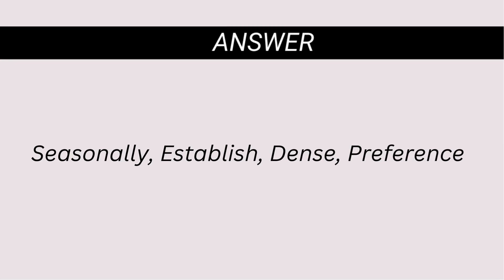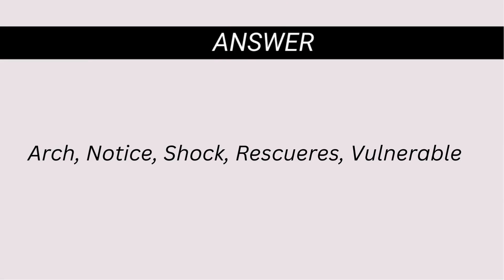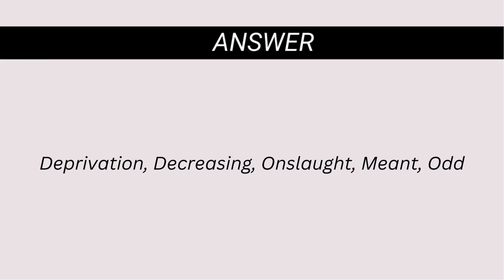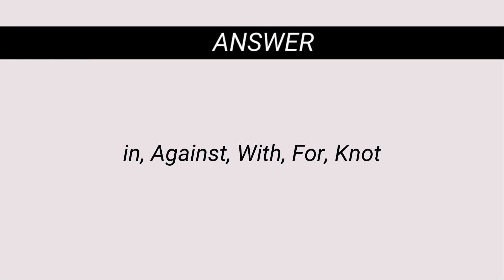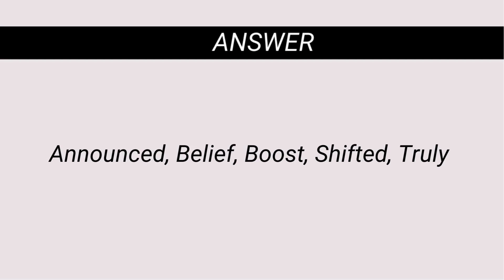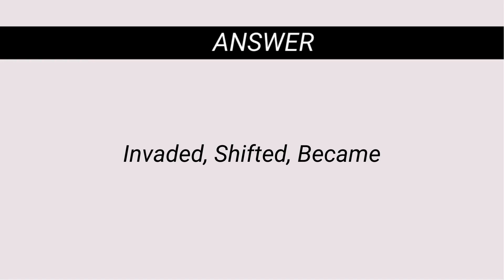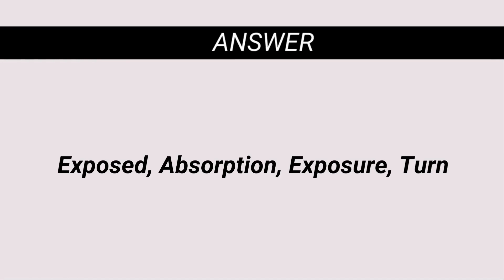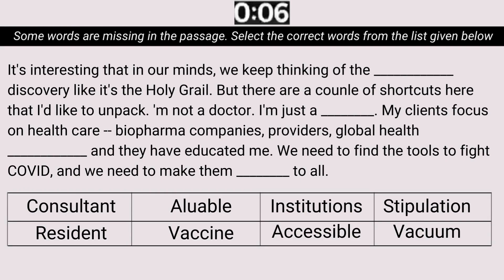Reading: Fill in the blanks - September 2023 | 99% Repeat Rate | Extremely Important Questions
If you follow our tips and techniques, it will definitely boost your PTE scores.

We understand that the DESCRIBE IMAGE task can be particularly challenging, as it requires not only a high level of English proficiency, but also the ability to read aloud with clarity, pace and tone. That's why our video post is designed to provide you with a range of practice questions that will help you to develop and refine these skills.

Our video post is packed with practice questions covering a variety of topics and styles, allowing you to practice and improve your pronunciation, stress and intonation, and fluency. Each question is carefully selected to help you prepare for the types of texts and questions that you will encounter in the real PTE exam.

By the end of this video post, you will have had the opportunity to practice a range of DESCRIBE IMAGE questions and be better equipped to tackle this task in your PTE exam. So, whether you're a beginner or an advanced learner, join us for this informative and engaging video post, and take the first step towards achieving your PTE goals!